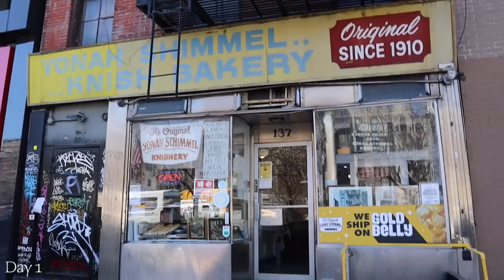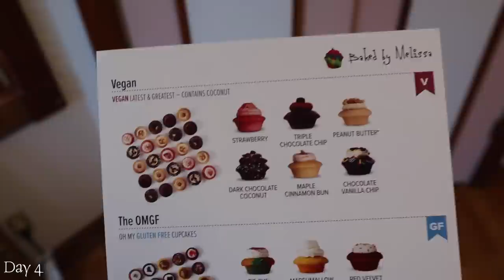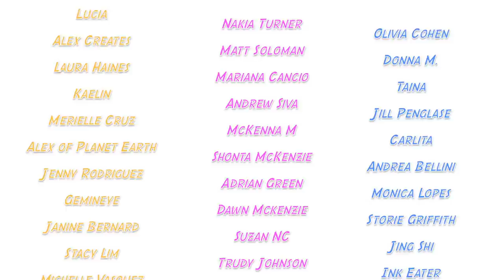What A Busy Vegan Foodie Eats in A Week #100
I'm not a dietitian. This is what a basic foodie girl eats in a week trying to be mindful of spending money cause rent is expensive.